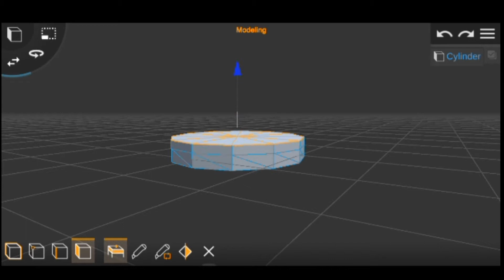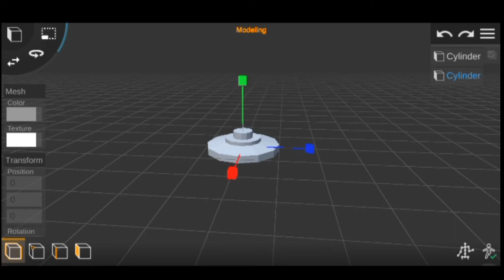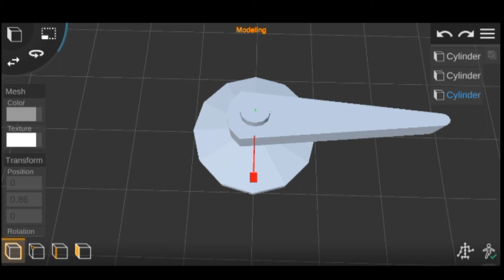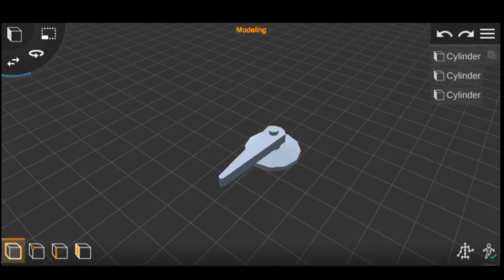Prisma3D // Making a Door knob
Hi guys,

Used this object in making door in my next video.

I really appreciate you guys watching my videos